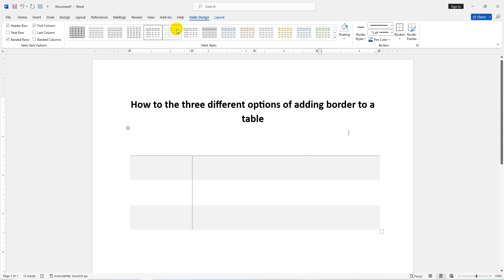How to the three different options of adding border to a table